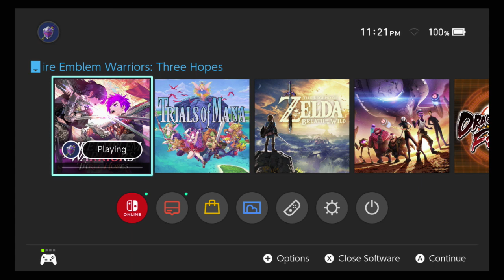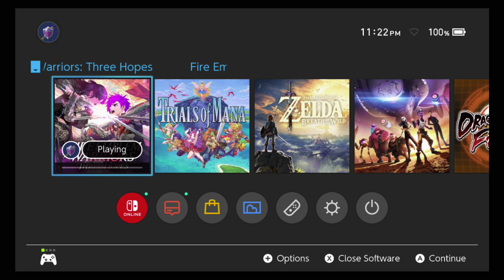Fire Emblem Warriors: Three Hopes